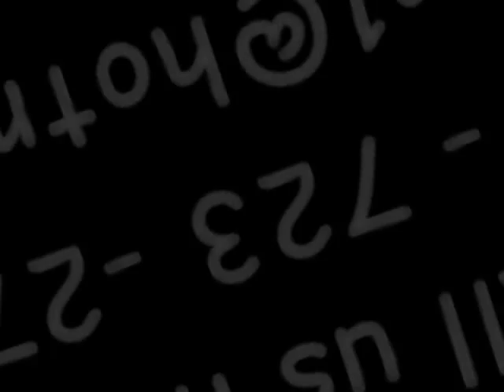Sunday Morning with the Japanese Chin Pups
Growing so fast, I wanted to capture a few moments of their Youth, while they still have each other. I am an adamant cat lover but these little furballs will capture anyone's Heart. The father is AKC with a champion pedigree; the mother is a beautiful CKC little girl. They are ready to sell July 12, with all shots, wormed, health certificates, and  include full CKC registration papers.
Located in Melbourne, Florida 32904
P.S. I post photos almost daily of these little guys and one girl. Thanks!!